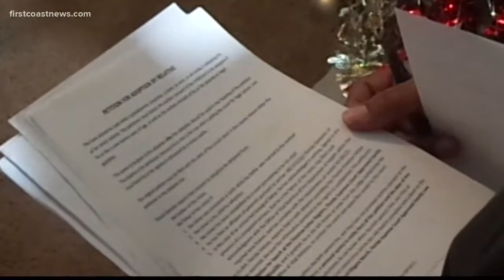On Your Side: Did the system fail a Jacksonville grandmother?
Helen Jones said she wanted to adopt her grandchildren in foster care, but before she could, they were adopted to another family.